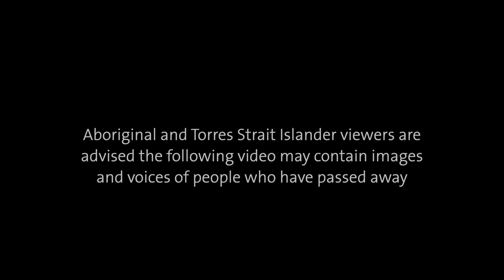Veolia - 2020 Reconciliation Action Plan Launch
Veolia launch the 2020 Reconciliation Action Plan